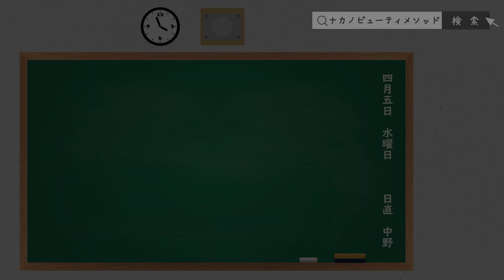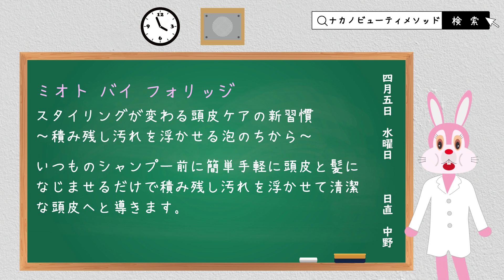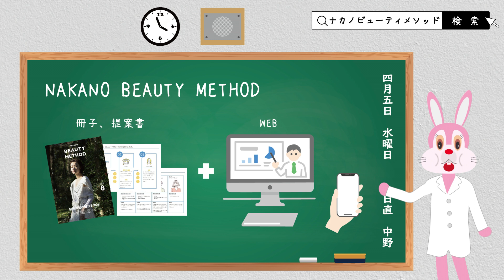髪悩みまるっと解決ウサちゃんねる ～あなたの髪悩みを解決するウサギ研究室～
【ISSUE8】
今回のテーマ
「梅雨時期の髪悩みとケア提案」
髪悩みと言っても様々な悩みがあって、それぞれケアの方法が・・・
一人一人に合ったケアの方法やケアアイテムを紹介。

0:00　オープニング
0:39　テーマ・コンテンツ紹介
0:58　梅雨時期の髪悩み
3:24　ケアにオススメの商品
5:12　NAKANO BEAUTY METHODについて

■関連サイト